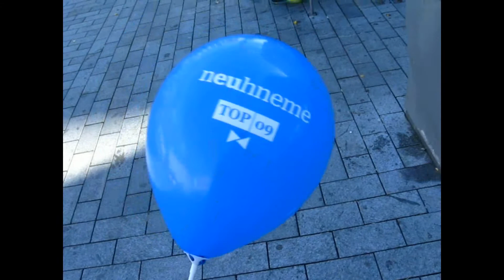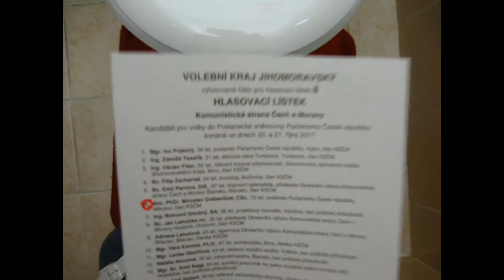2017 Jdeme k volbám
Demokracii zdar!